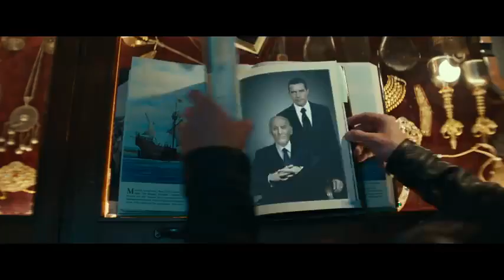UNCHARTED NEW OFFICIAL TRAILER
Description:

Street-smart Nathan Drake (Tom Holland) is recruited by seasoned treasure hunter Victor "Sully" Sullivan (Mark Wahlberg) to recover a fortune amassed by Ferdinand Magellan and lost 500 years ago by the House of Moncada. What starts as a heist job for the duo becomes a globe trotting, white-knuckle race to reach the prize before the ruthless Santiago Moncada (Antonio Banderas), who believes he and his family are the rightful heirs. If Nate and Sully can decipher the clues and solve one of the world's oldest mysteries, they stand to find $5 billion in treasure and perhaps even Nate's long-lost brother...but only if they can learn to work together.

4:01

Vo) 4G LTE

Director:

Ruben Fleischer

Writers:

Rafe Judkins, Art Marcum, Matt Holloway

Stars:

Tom Holland, Mark Wahlberg, Antonio Banderas

Genres:

Action, Adventure

Age limit:

PG-13

Country:

Spain, United States

Language:

Hindi

Location:

Lloret de Mar, Girona, Spain

Year:

2022

Budget:

$120,000,000

Company:

Columbia Pictures, Atlas

Entertainment, Arad Productions

Runtime:

D

116 min

HOME

SEARCH

CATALOG

WATCHLISTS

HISTORY